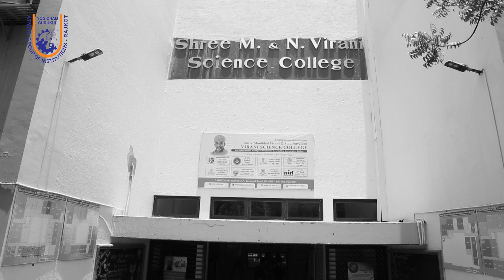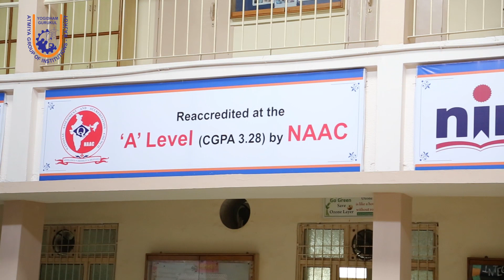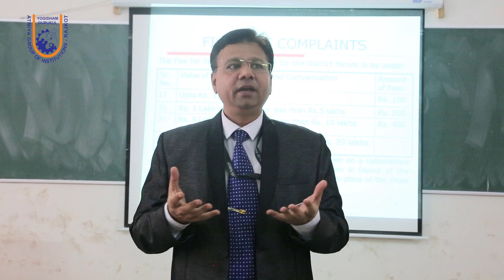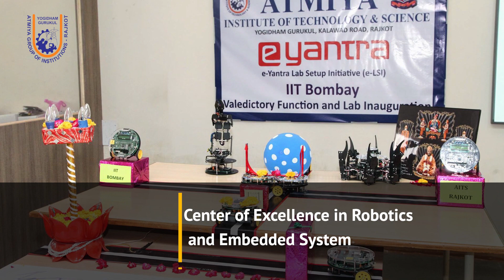ATMIYA Group of Institutions Overview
Sarvodaya Kelavani Samaj has started functioning in Rajkot from 1988. An economically disadvantaged position and lack of adequate facilities for higher education in Saurashtra and Kachch persuaded H. D. H. Hariprasad Swamiji, to choose Rajkot, situated in the heart of Saurashtra and Kachch for conducting His philanthropic activities. We have been imparting first-rate education in almost all major faculties in Social Sciences, Humanities, Commerce, Sciences, Pharmacy, Engineering, and Technology.
These 17 years from 1988 onward have been a period of development in SKS. We have invested millions of rupees in creating and strengthening infrastructural facilities in our schools, colleges & institutes. Yogidham, our campus, located on 23 acres of land, provides educational facilities from KG to PG, and we endeavor to synthesize spiritual, scientific, and technological achievements of the East and West so as to bring about the harmonious and integrated development of young minds.
We provide the courses of engineering at BE & Diploma level. The same institute also offers Post Graduation course in Computer Application (MCA) & Business Administration(MBA). We also offer a degree course in Pharmacy and propose to add Diploma course in the same. Our science colleges impart education leading to BSc degree in all disciplines. Over and above these, we conduct MSc courses in Biotechnology. Our research centers of international statute add flair to our academic itinerary. Last but not the least our schools prepare excellent foundation to mold the infant into multitalented youth. We have plans to augment our educational programmes by introducing courses in Management, Nursing, Ayurveda, Dentistry, and Medicine so as to cater to the societal needs.